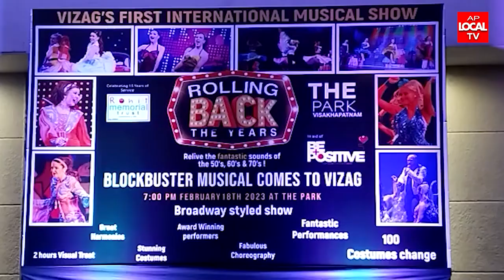విశాఖలో ఫిబ్రవరి 18 న బ్లాక్ బస్టర్ సంగీతం- రోలింగ్ బ్యాక్ ది ఇయర్స్, అంతర్జాతీయ సంగీత ప్రదర్శన